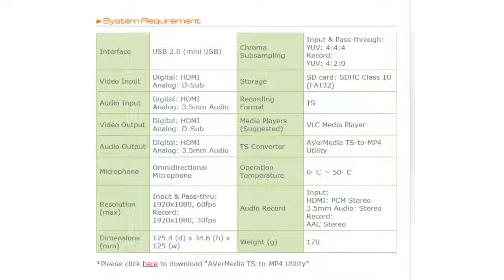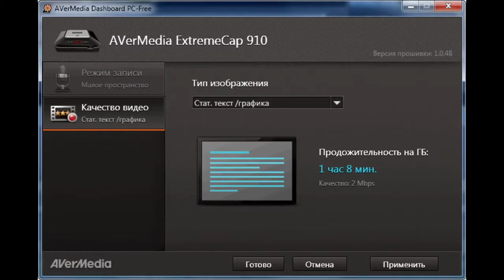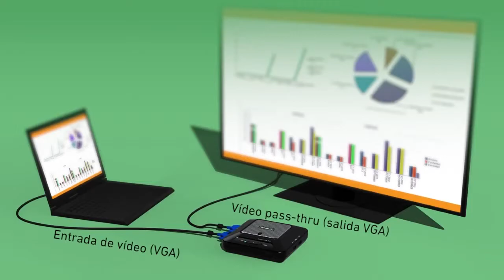Устройство захвата Avermedia ExtremeCap 910